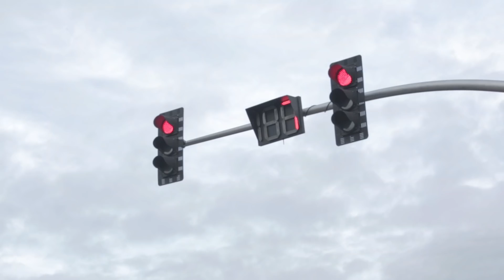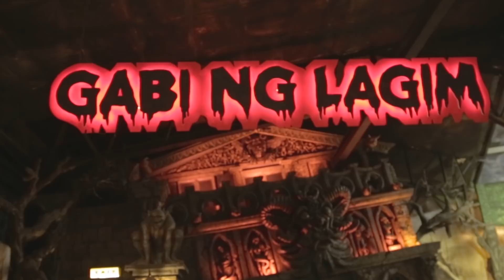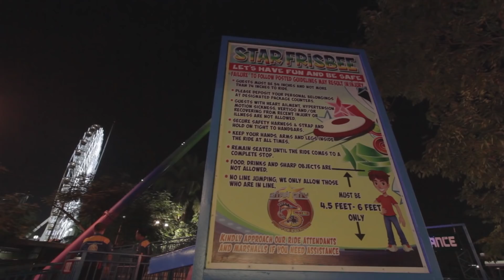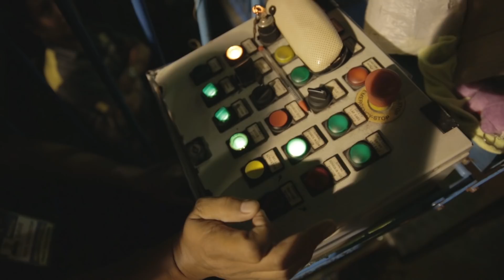Andi & Ellie's Star City Adventure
Samahan na sina Andi Eigenmann at ang kanyang daughter na si Ellie sa Star City for an exciting and thrilling adventure.